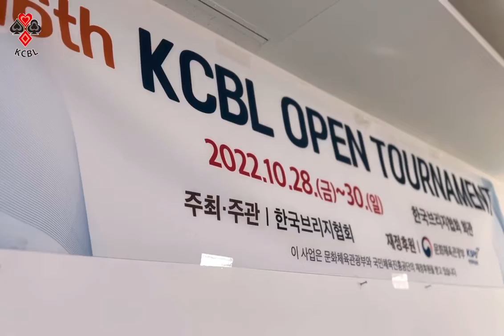16th KCBL OPEN TOURNAMENT 대회 현장 스케치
2022년 10월 28일~30일 진행된 제16회 KCBL OPEN TOURNAMENT 현장스케치 영상입니다.
대한체육회 국대스마터즈 5조 '창수와 아이들'이 촬영 및 제작하였습니다.

This is the video of the 16th KCBL OPEN TOURNAMENT Play in October 28~30.